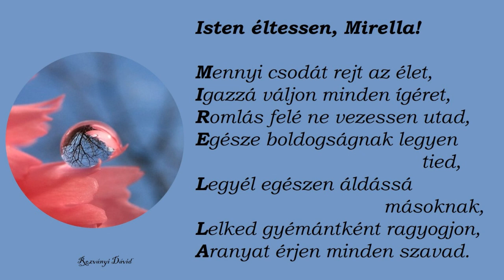Rozványi Dávid: Isten éltessen, Mirella!